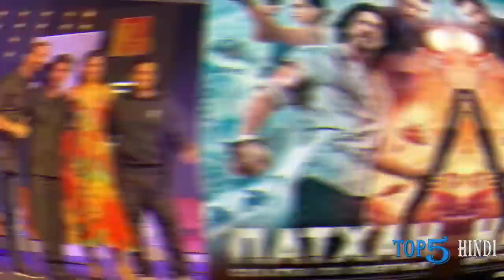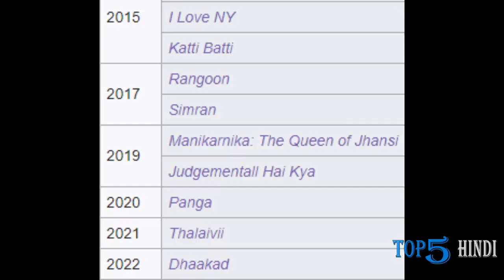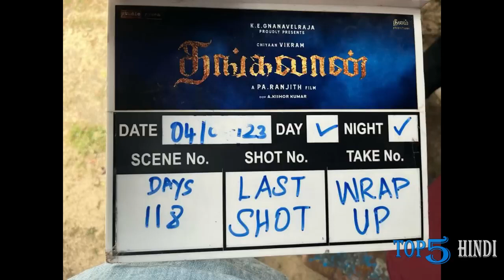Filmy Talks _#1 - Leo Cameo_--_ Pathaan In Japan--_ Bawal Thangalaan--_ Tejas_ Doctor Strange_Salaar